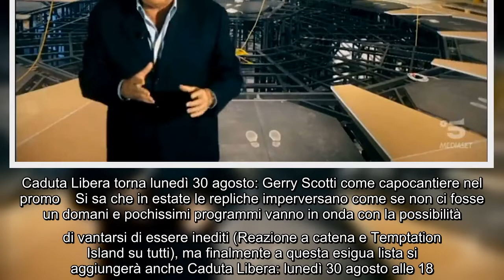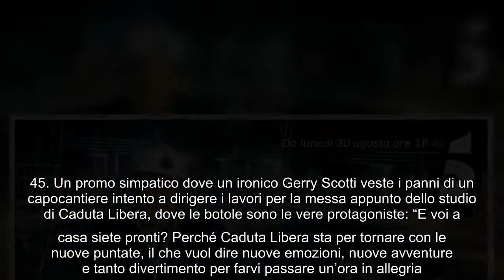Caduta Libera torna lunedì 30 agosto: Gerry Scotti come capocantiere nel promo Si sa che in estate l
Caduta Libera torna lunedì 30 agosto: Gerry Scotti come capocantiere nel promo Si sa che in estate le repliche imperversano come se non ci fosse un domani